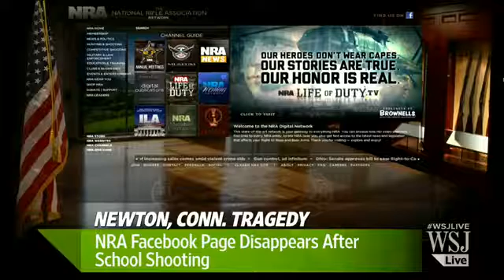No Connection Between Shooter, Sandy Hook School